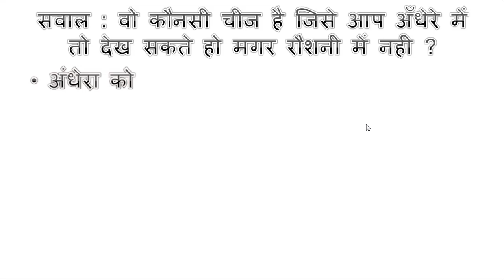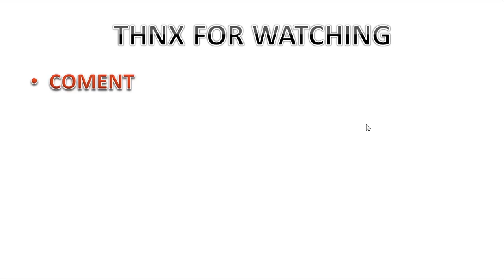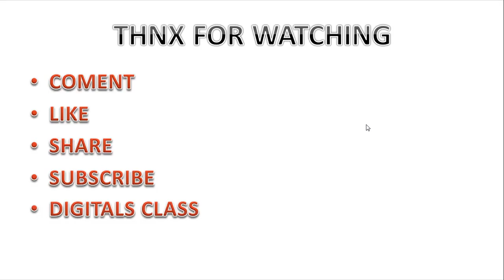Paheliyan in Hindi with Answer | Hindi Paheli | DIGITALS CLASS